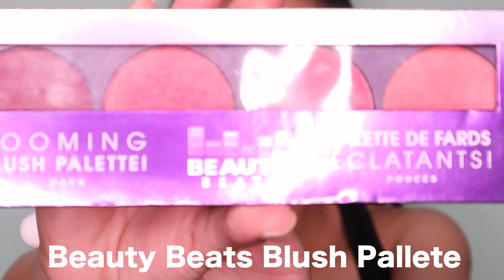Fresh Makeup look of Kathryn Bernardo! | Missgelliemae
Hey Beautiful people! I just want to share my Makeup Tutorial Inspired by the beautiful Kathryn Bernardo! She always wear that no make up makeup look! Kaya let's TRY!!!:)
i HOPE THIS WILL HELP YOU ACHIEVE THAT LOOK!